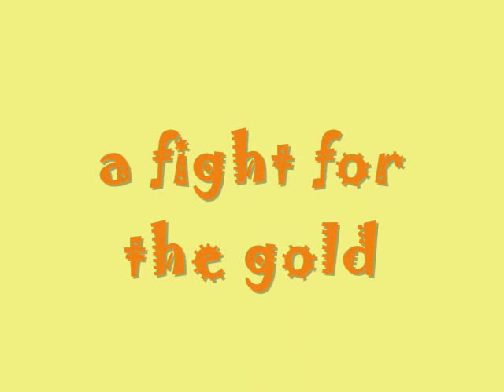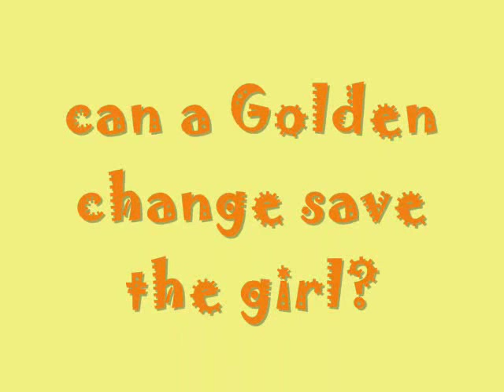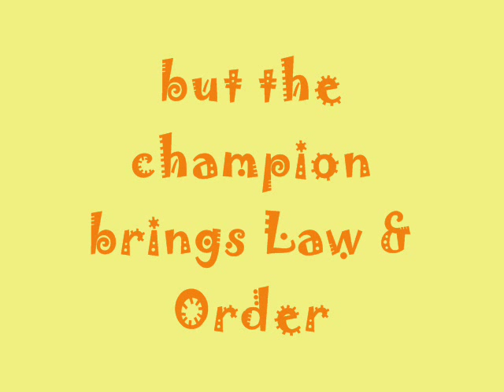Brisas De Verano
PPV video for Generation eXcess' Brisas De Verano